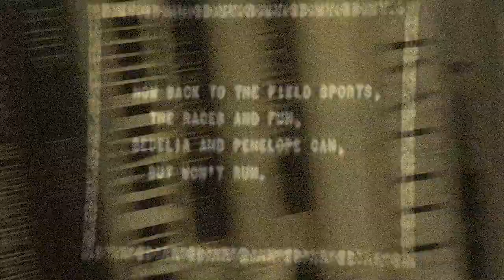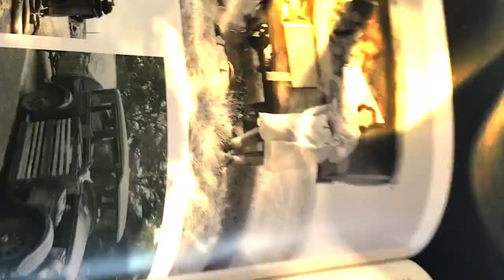Roost - Developments [Porch002]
Video produced by Isaiah Palmeri

Film digitized by Dennis Bathory-Kitsz

music written and performed by Roost
From their second EP "Basic Phases" out 12/6/19